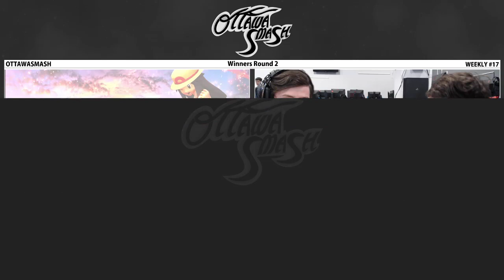Bkr | QB (Pokémon Trainer) vs. RustSka (Falco) - OSUW#17 WR2